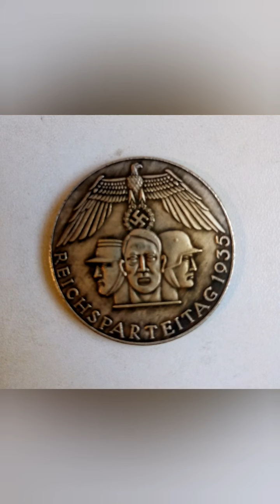Recenzie de portofel : Shoulder bag-ul de concerte al lui Smiley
#1 în videoclipuri populare timisoara pamflet smiley dancemusic incurajaticolectionarii. Triada Reichsparteitag 1935 : SA, Der Fuhrer, Wehrmacht